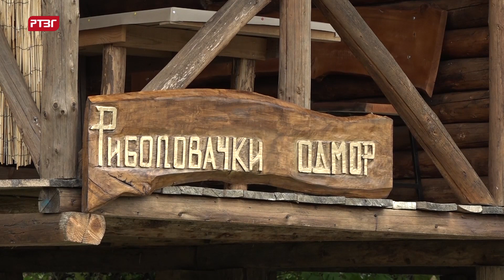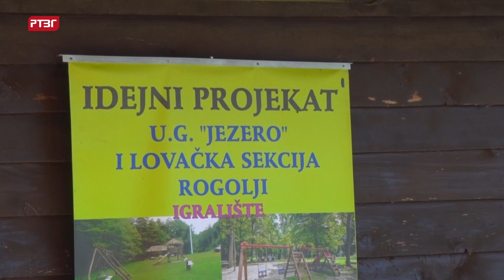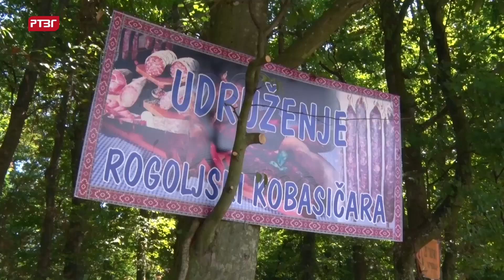Gradiška hronika, 15.08.2022.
Sve više investitora zainteresovano za ulaganja na području Gradiške.
U gradiškoj biblioteci uspješno završena razmjena udžbenika.
Ribolovci i kulinari iz Gašnice organizovali druženje za prijatelje iz Drinića.
„Rogoljski zlatni kotlić“ okupio oko 1.000 posjetilaca.
Veoma uspješan takmičarski vikend za fudbalske klubove sa područja Gradiške.